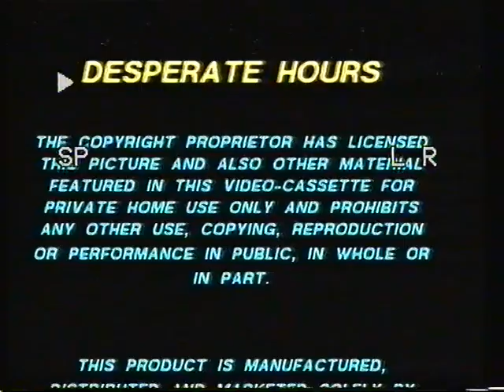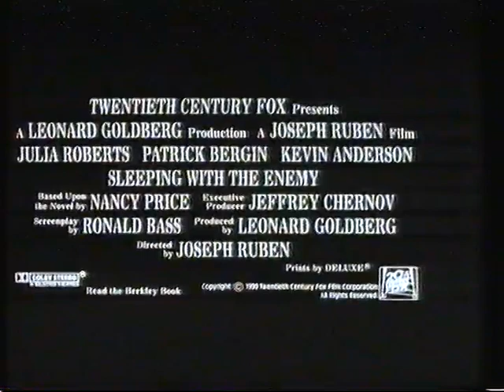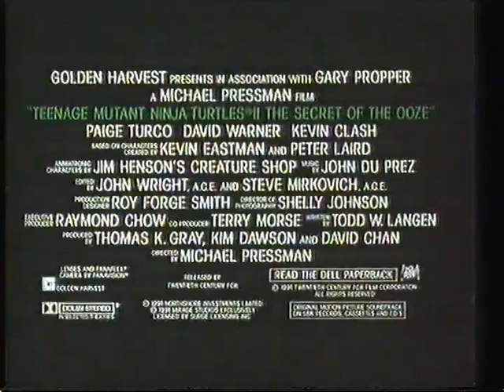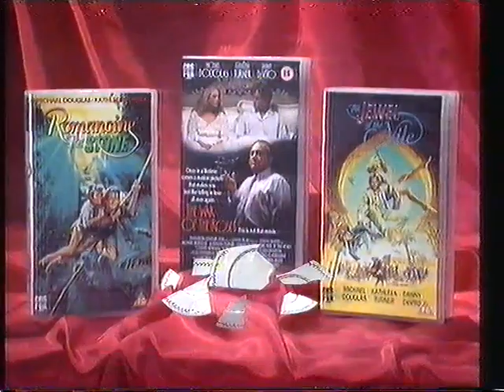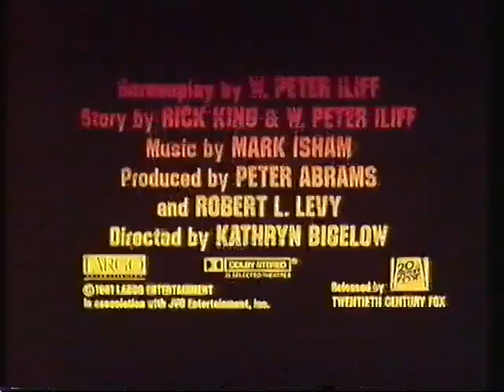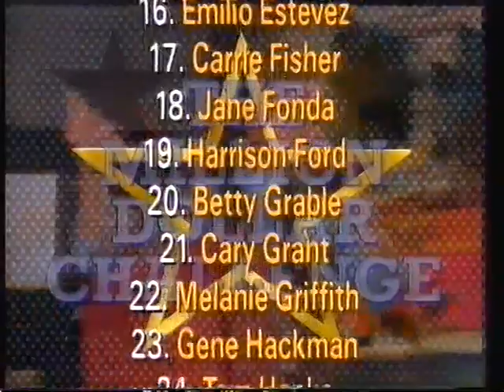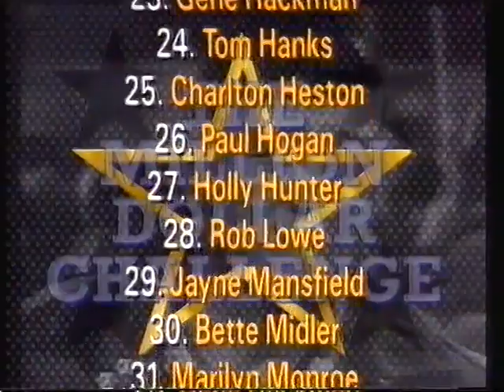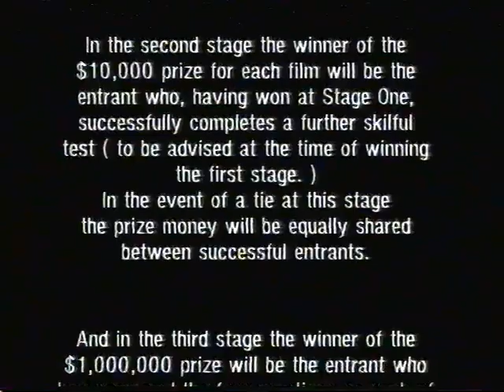Original VHS Opening: Desperate Hours (1991 UK Rental Tape)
1. Fox Video Warning Scroll
2. Fox Video logo
3. Class Action trailer (U Trailer Advertising, 15 Film)
4. Sleeping With The Enemy trailer (15 Trailer Advertising, 15 Film)
5. Dying Young trailer (PG Trailer Advertising, 15 Film)
6. Teenage Mutant Ninja Turtles II: The Secret of The Ooze trailer (U Trailer Advertising, PG Film)
7. Romancing The Stone/Jewel of The Nile/The War of The Roses on video promo
8. "Coming To A Cinema Near You"
9. The Commitments trailer
10. "Coming To A Cinema Near You"
11. Point Break trailer
12. Fox Video Million Dollar Handout competition
13. Simon Bates VSC 15 Warning